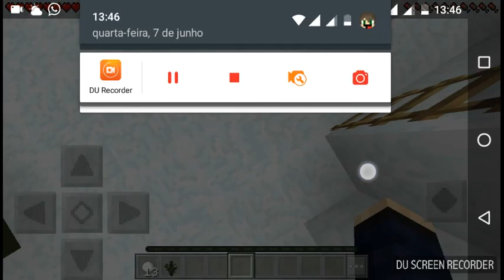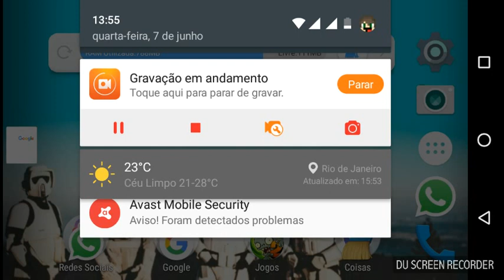Ache o botão 10: Volta bugada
Desculpem pela música de fundo do Minecraft deprimida.
Tentei desfarçar no início um pouco porém ficou engraçado! kkkk